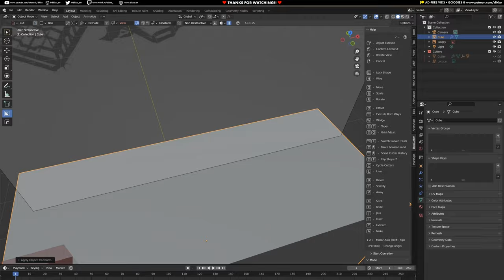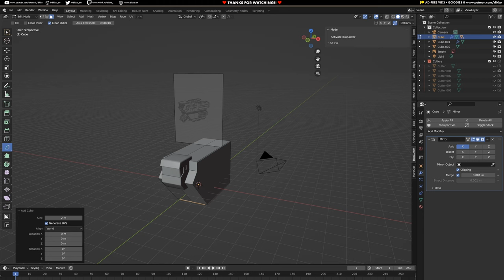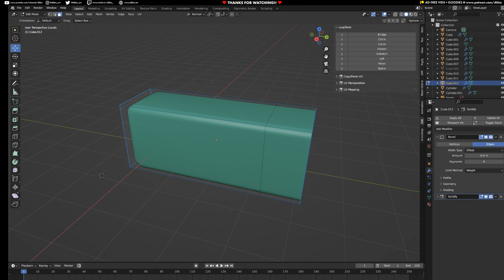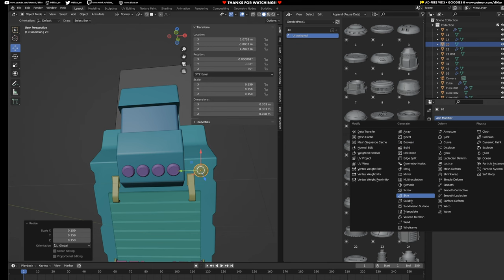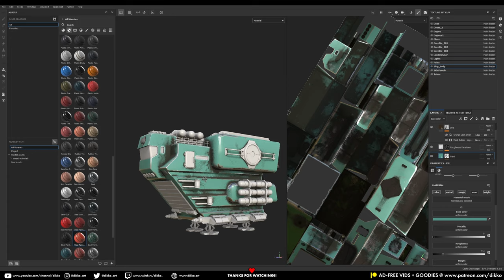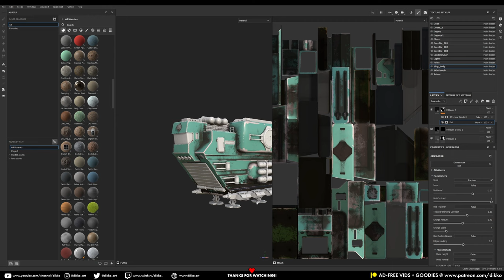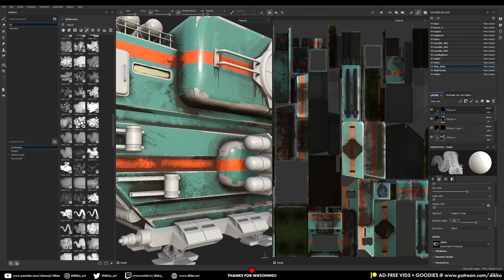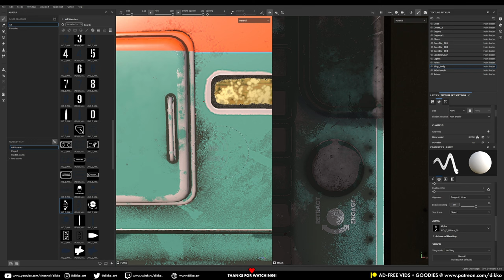Creating Sci-fi Spacecraft in Blender! (Timelapse + Commentary)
In this video I talk at length at how I approached the modelling of this space ship, techniques and why substance painter is a no-brainer investment.